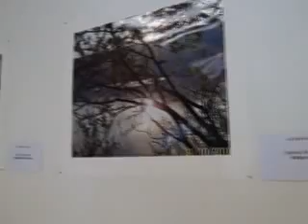La Fotografía y la discapacidad.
Este martes 30 de noviembre se tuvo un evento cultural en la Secretaría de Salud en donde se realizó una exhibición de fotografías que están a disposición del público que las desee adquirir a un bajo un con el fin de iniciar actividades de la Semana de Discapacidad.

VIN/URI/30/11/10